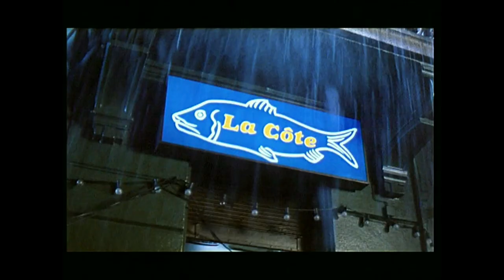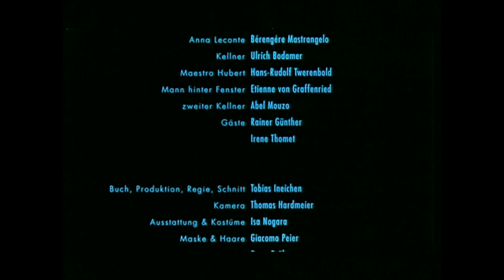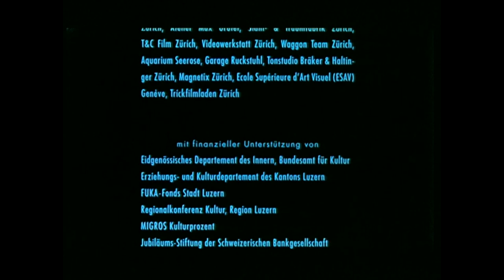HAI ein Kurzfilm von Tobias Ineichen CH 1998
35 mm Blow-Up, Schweiz 1998
Sprache: Deutsch
mit Herwig Ursin, Bérengère Mastrangelo, Ulrich Bodamer, Hans-Rudolf Twerenbold
Kamera: Thomas Hardmeier
Ausstattung: Isa Nogara
Sounddesign: Peter Bräker
Produktionsleitung: Maximage Zürich
Buch, Schnitt, Produktion, Regie: Tobias Ineichen